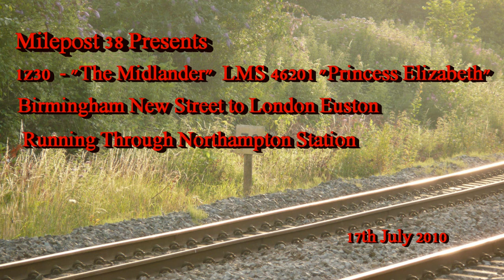1Z30 - "The Midlander" Runs South Through Northampton Station - LMS 46201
Princess Elizabeth LMS 46201 runs South through Northampton Station on Saturday 17th July 2010 with 1Z30 -  Birmingham New Street to London Euston. She is running directly behind an Intermodal Class 66 hauled train which was itself delayed at Northampton for a 350 "Desiro" Service to London to leave Northampton.
Please excuse the "wobbly trees" - I thought capturing the sound of the engine starting the climb of "Five Mile Bank" was more important than stability! LOL!